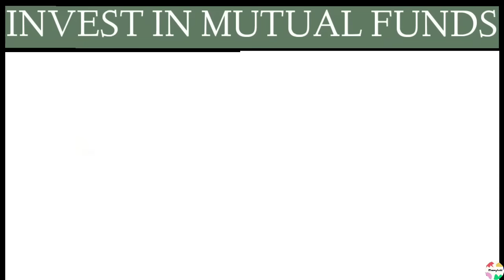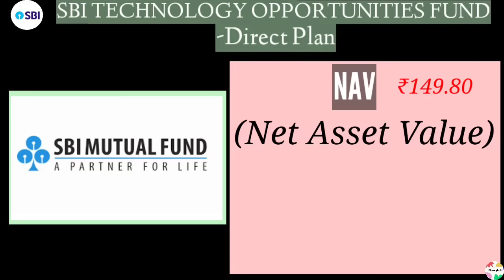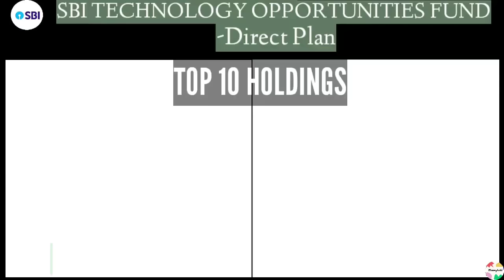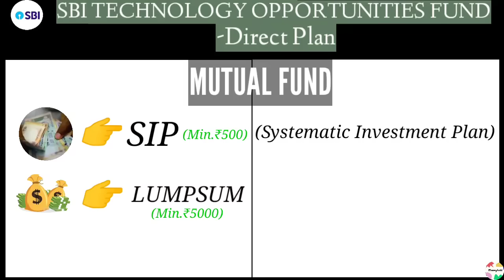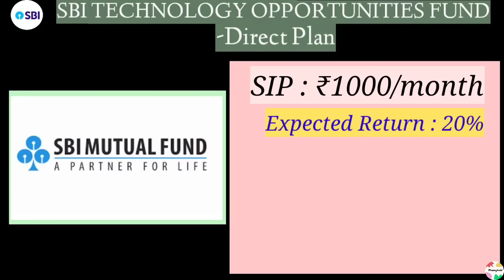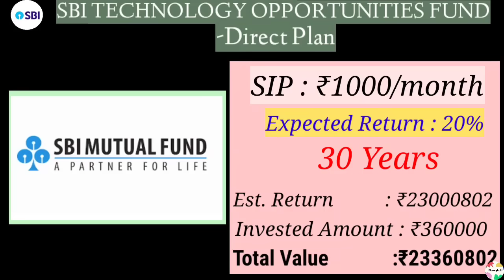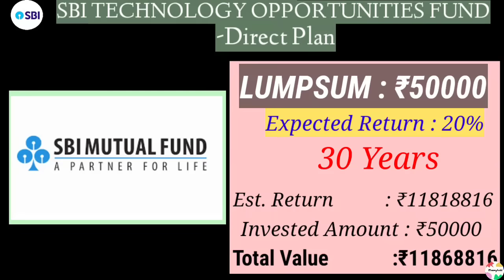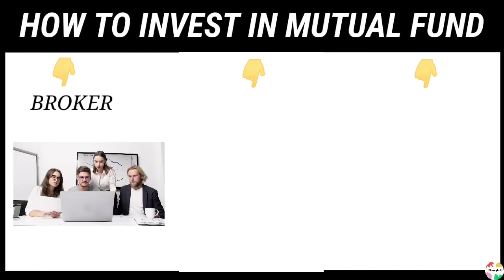SBI-এর দুর্দান্ত স্কিম | ৫০০০০ টাকা জমা করে ১ কোটি ২০ লাখ টাকা | SBI Technology Opportunity Fund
SBI-এর দুর্দান্ত স্কিম | ৫০০০০ টাকা জমা করে ১ কোটি ২০ লাখ টাকা | SBI Technology Opportunity Fund 2022

keep supporting. 😊😊😊😊